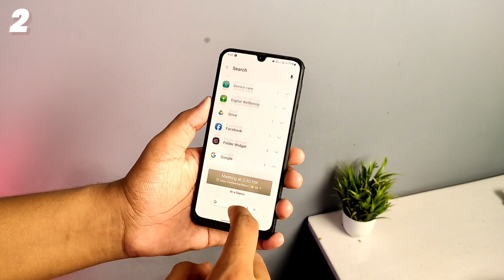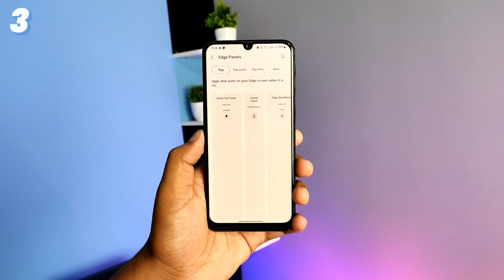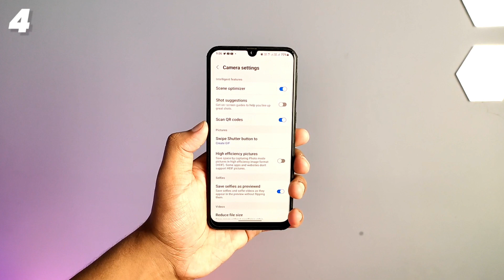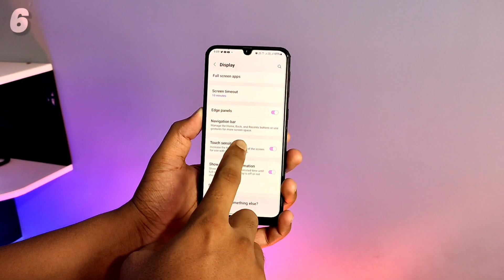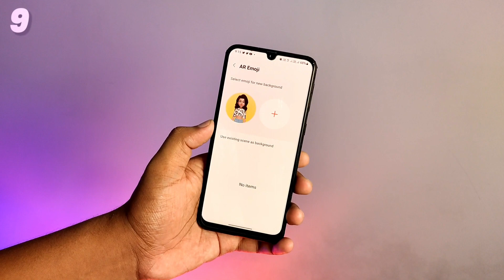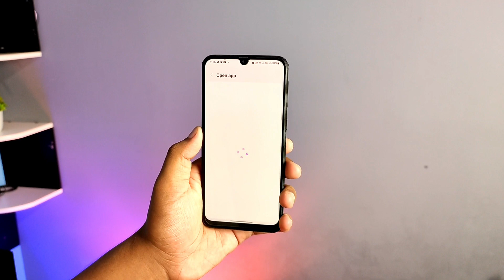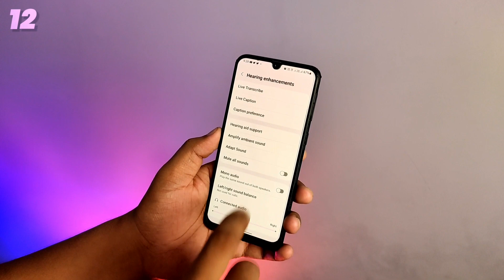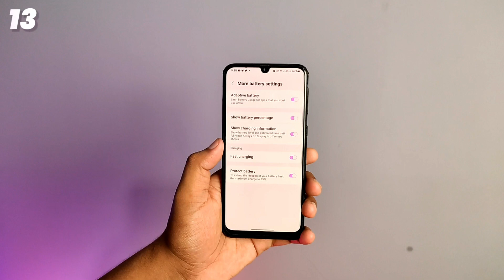13 Awesome OneUI Features Your Samsung Galaxy Phone Have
In this video I am showing you some Really cool Features of one ui Samsung.

1) One UI Features
2) Samsung One UI Features
3) One UI 4 Features
4) Samsung Hidden Features

Timestamps
00:00 1st One UI Feature
00:20 2nd One UI Feature
01:06 3rd One UI Feature
01:50 Most Important Part
02:01 4th One UI Feature
02:44 5th One UI Feature
03:03 6th One UI Feature
03:26 7th One UI Feature
03:43 8th One UI Feature
04:27 9th One UI Feature
05:01 10th One UI Feature
05:36 11th One UI Feature
06:04 12th One UI Feature
06:48 13th One UI Feature
07:32 Please Like, Share & Subscribe

WANT TO HELP US 👇👇👇

Redmi Phones

1. Redmi Note 11 4G
2. Redmi Note 11 Pro
3. Redmi Note 11 Pro Plus 5G
4. Xiaomi 12 Pro
5. Xiaoomi 11i 5G Hypercharge

Samsung Phones

1. Galaxy M53 5G
2. Galaxy A73 5G
3. Galaxy M33 5G
4. Galaxy S22 Ultra
5. Galaxy S22 5G

Realme Phones

1.  Realme GT NEO 3
2. Realme 9 Pro
3. Realme 9i
4. Realme Narzo 50
5. Realme C35

Poco Phone

Moto Phones

1. Moto G71 5G
2. Moto G31
3. Moto G51 5G

Oppo Phones

1. Oppo F21 Pro
2. Oppo Reno 7 5G
3. Oppo A76
4. Oppo A55 5G
5. Oppo K10

Vivo Phones

1. Vivo T1 5G
2. Vivo V23 5G
3. Vivo Y75

iQoo Phones

1. iQoo Z6 5G
2. iQoo Z6 44W
3. iQoo Z6 Pro 5G
4. iQoo 9 SE

OmePlus Phones

1. OnePlus Nord CE 2 Lite
2. OnePlus Nord CE 2
3. OnePlus 10 Pro

Infinix Phone

1. Infinix Note 11

iPhone

1. iPhone SE 2022
2. iPhone 13
3. iPhone 13 Pro
4. iPhpne 13 Pro Max